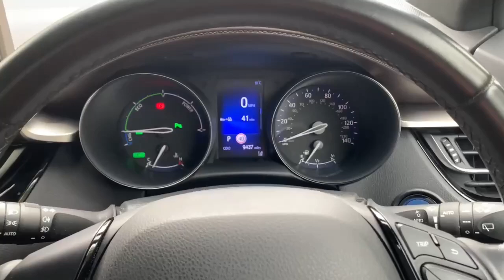EG68ONP TOYOTA CHR EXCEL GREY 2019, TOYOTA BURROWS ROTHERHAM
2019 TOYOTA CHR EXCEL HATCHBACK PETROL/ELECTRIC, in GREY